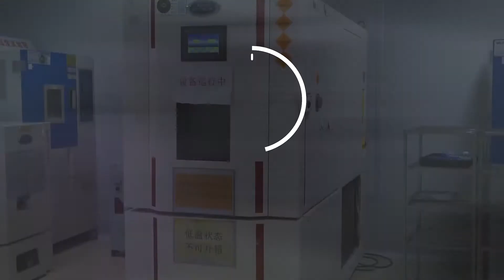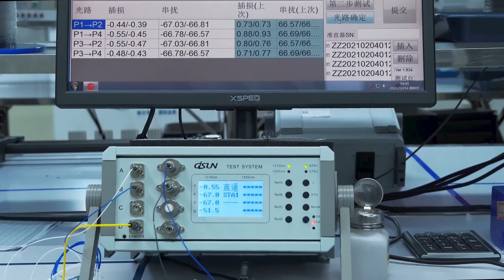Manufacturing Process of Optical Switches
How optical switches are made and tested at GLsun, a 20-year professional manufacturer based in China. to view and shop for quality optical switches.